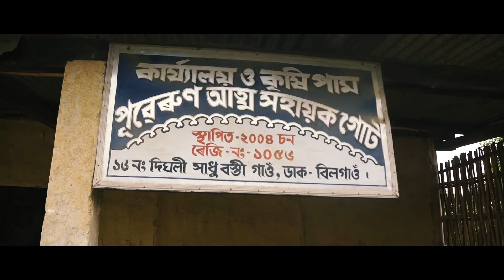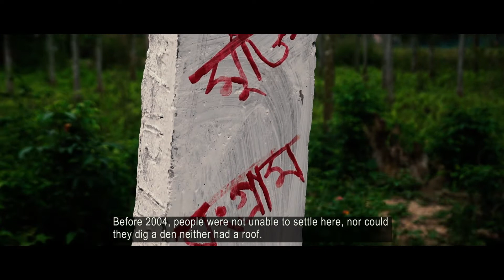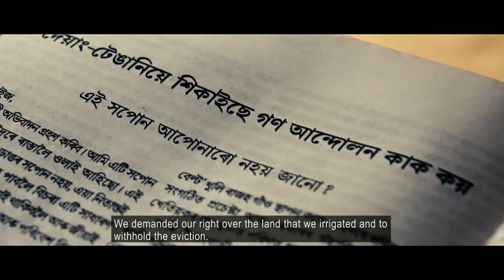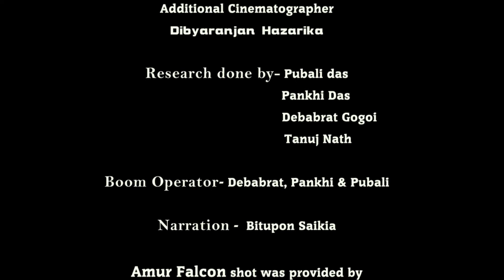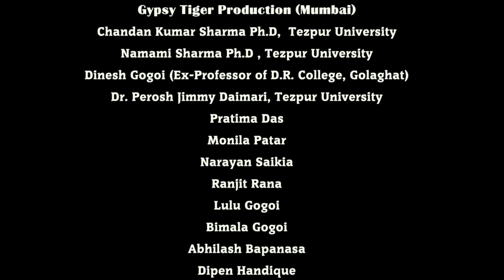THE UNSUNG TUNE OF DOYANG TENGANI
Documentary Production by the students of Mass Communication and Journalism, Tezpur University